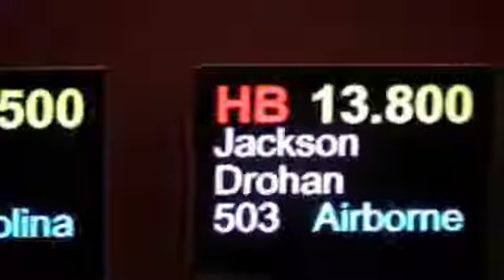Gymnastics High Bar